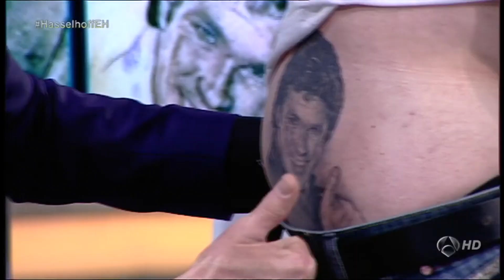EL COCHE FANTASTICO MEGAPACK DE VIDEOS 9 - DAVID HASSELHOFF - CANAL OFICIAL DE FANS DE ESPAÑA KITT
NO SOLO TENEMOS 1...SI NO LAS 2 APARICIONES DE DAVID HASSELHOFF EN EL HORMIGUERO DE ANTENA 3
AGRADECIMIENTOS:
A MI AMIGO DANI COLABORADOR DE LA EXTINTA ELCOCHEFANTASTICO.NET Y AHORA CON EL COCHEFANTASTICO.TV Y UN AGRADECIMIENTO ESPECIAL A ANTENA 3 DE QUE NOS LO HAYAN CEDIDO EN EXCLUSIVA PARA EL CANAL LOS DERECHOS PARA QUE PODAIS DISFRUTARLO
TOTALMENTE EN EXCLUSIVA EN TODO YOU TUBE...
LOS MEJORES PROGRAMAS DEL HORMIGUERO LOS TENEIS EN ATRESPLAYER...
SUBSCRIBIROS QUE MERECE LA PENA...
SALUDOS
NOVENO VIDEO DE CONTENIDO OFICIAL DEL COCHE FANTASTICO:
DAVID HASSELHOFF - APARICION EN EL HORMIGUERO EN 2011
PROMOCIONANDO SU PARTICIPACION EN LA PELICULA FUGA DE CEREBROS 2
DAVID HASSELHOFF - APARICION EN EL HORMIGUERO EN 2014
PROMOCIONANDO SU CONCIERTO DE SUPERESTRELLAS DE LOS 80 Y 90 EN NAVARRA

NOTA A DUEÑOS DE LOS VIDEOS:
SI QUIERES QUE TU NOMBRE O EL DE TU CANAL APAREZCA EN LOS COMENTARIOS POR QUE HAY CONTENIDO EN EL VIDEO QUE ES TUYO DE TU CANAL SOLO COMENTAMELO O SALUDA DIRECTAMENTE..GRACIAS DE CORAZON POR CEDERMELO...Y TODOS LOS FANS DEL CANAL...